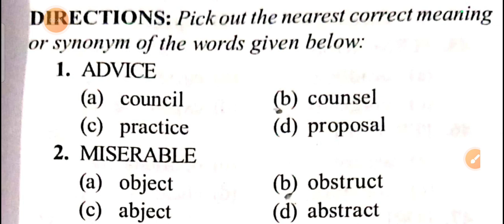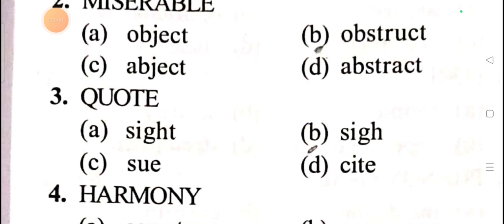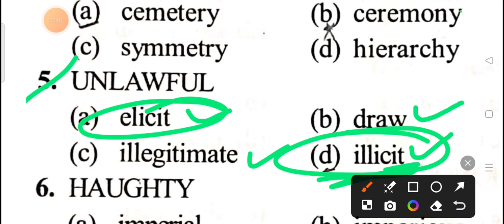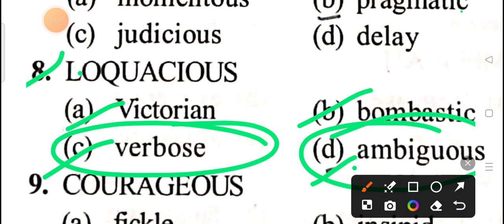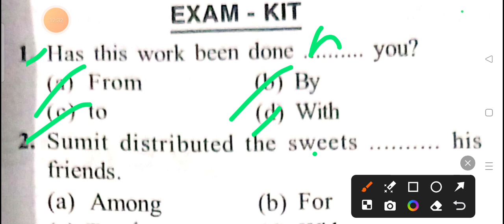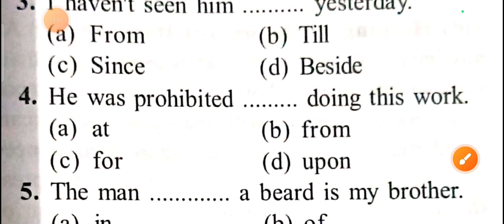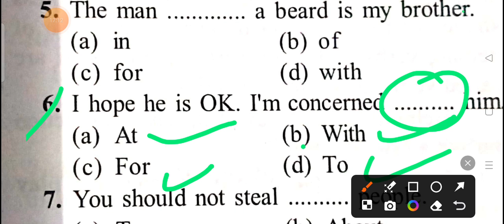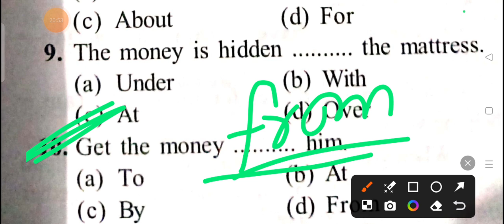jkssb patwari mock test of English